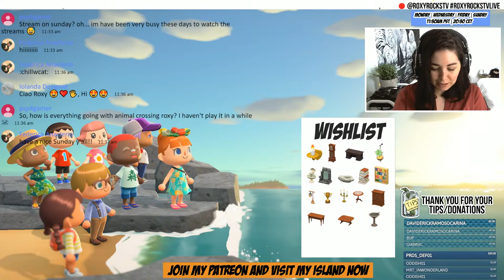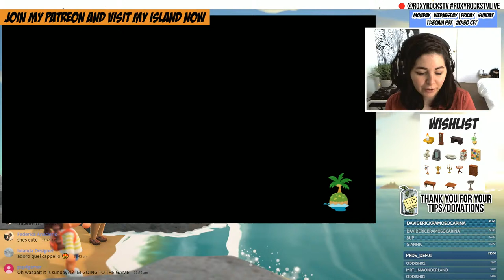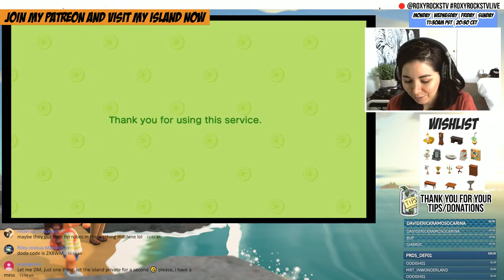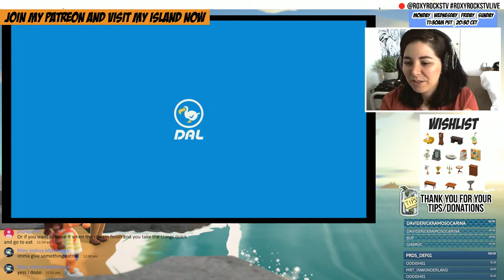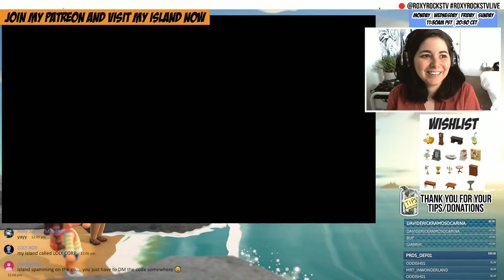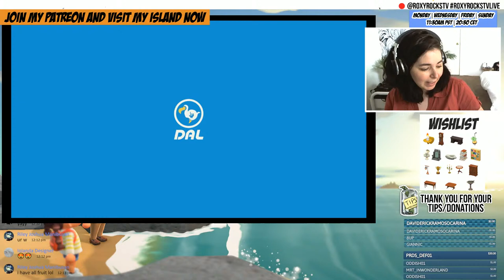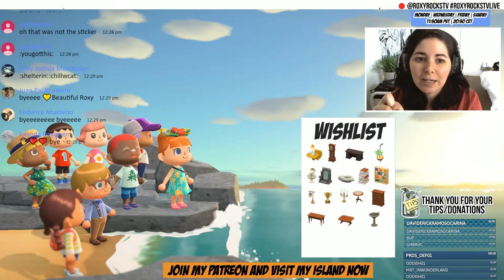ANIMAL CROSSING NEW HORIZONS | making a HP HOUSE!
PUT YOUR DODO CODE IN THE COMMENTS!

WE HAVE GIFTS, FREE FRUITS AND FUN